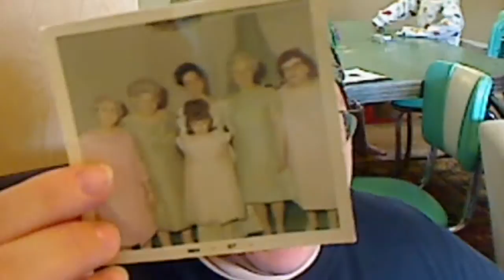Birthdays and Babushkas and Dame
Birthdays  of my Mother Fruma and Dame Elizabeth Taylor. Babaushka as a gift form my friend Marsha in Spearfish (Spasiba!)